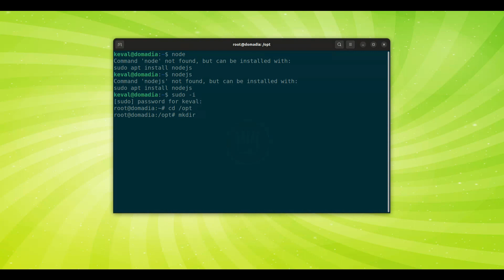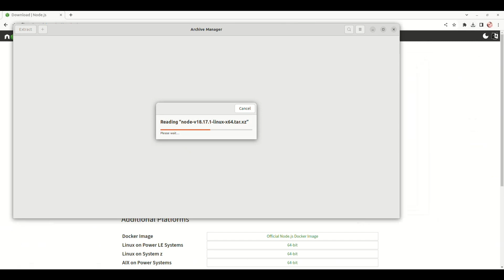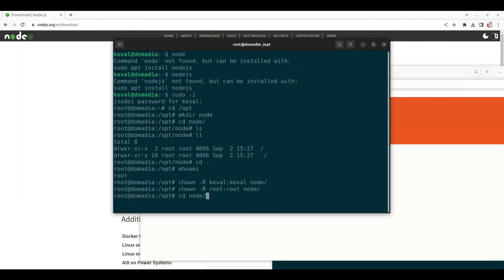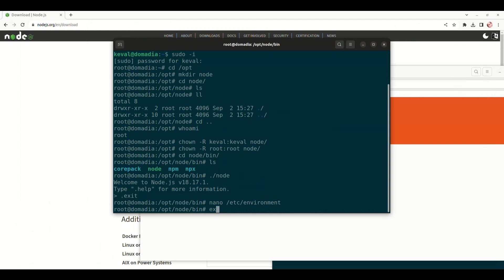How to install latest node / nodejs in Ubuntu 22.04 [2023] - Hindi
Learn how to install latest node in Ubuntu. If apt install is giving you an older version, install the latest by downloading binary from the website.